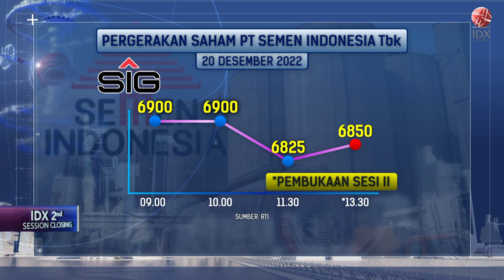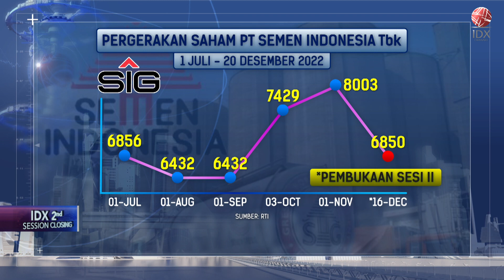Resmi, Pemerintah Inbreng Saham SMBR ke SMGR Rp2,84 T | 2ND SESSION CLOSING 20/12/22